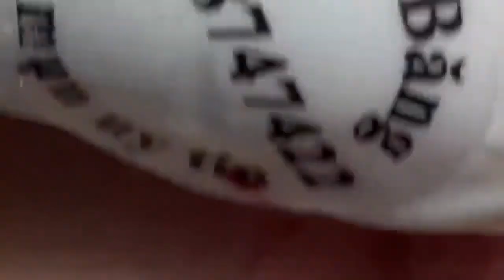blackhead removal products ep 15